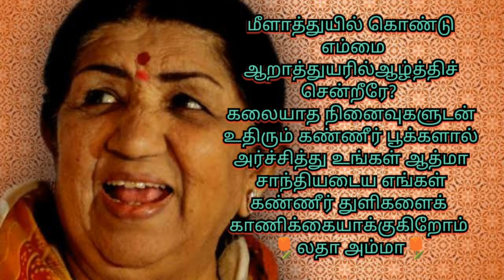Heart Tribute to Lata Mangeshkar & Beautiful Scenes of Forest Guard Elephants!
Heart Tribute to Lata Mangeshkar & Beautiful Scenes of Forest Guard Elephants!Wildlifevideo

Elephants are the largest existing land animals. Three living species are currently recognised: the African bush elephant, the African forest elephant, and the Asian elephant. They are an informal grouping within the proboscidean family Elephantidae. Elephantidae is the only surviving family of proboscideans; extinct members include the mastodons. Elephantidae also contains several extinct groups, including the mammoths and straight-tusked elephants. African elephants have larger ears and concave backs, whereas Asian elephants have smaller ears, and convex or level backs. The distinctive features of all elephants include a long proboscis called a trunk, tusks, large ear flaps, massive legs, and tough but sensitive skin. The trunk is used for breathing, bringing food and water to the mouth, and grasping objects. Tusks, which are derived from the incisor teeth, serve both as weapons and as tools for moving objects and digging. The large ear flaps assist in maintaining a constant body temperature as well as in communication. The pillar-like legs carry their great weight.

Elephants are scattered throughout sub-Saharan Africa, South Asia, and Southeast Asia and are found in different habitats, including savannahs, forests, deserts, and marshes. They are herbivorous, and they stay near water when it is accessible. They are considered to be keystone species, due to their impact on their environments. Elephants have a fission–fusion society, in which multiple family groups come together to socialise. Females (cows) tend to live in family groups, which can consist of one female with her calves or several related females with offspring. The groups, which do not include bulls, are usually led by the oldest cow, known as the matriarch.

Males (bulls) leave their family groups when they reach puberty and may live alone or with other males. Adult bulls mostly interact with family groups when looking for a mate. They enter a state of increased testosterone and aggression known as musth, which helps them gain dominance over other males as well as reproductive success. Calves are the centre of attention in their family groups and rely on their mothers for as long as three years. Elephants can live up to 70 years in the wild. They communicate by touch, sight, smell, and sound; elephants use infrasound, and seismic communication over long distances. Elephant intelligence has been compared with that of primates and cetaceans. They appear to have self-awareness, and appear to show empathy for dying and dead family members.

African bush elephants and Asian elephants are listed as endangered and African forest elephants as critically endangered by the International Union for Conservation of Nature (IUCN). One of the biggest threats to elephant populations is the ivory trade, as the animals are poached for their ivory tusks. Other threats to wild elephants include habitat destruction and conflicts with local people. Elephants are used as working animals in Asia. In the past, they were used in war; today, they are often controversially put on display in zoos, or exploited for entertainment in circuses. Elephants are highly recognisable and have been featured in art, folklore, religion, literature, and popular culture.

Thanks for the video & audio.
Pixabay.